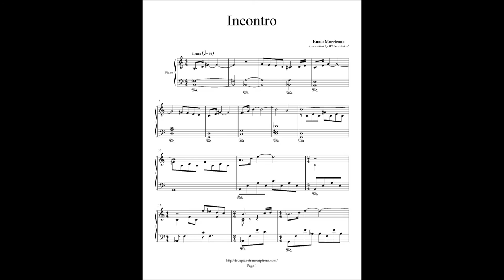Incontro Piano Cover- Ennio Morricone